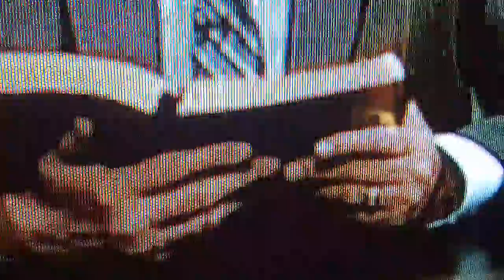The Favorites - Last 4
Noise wave